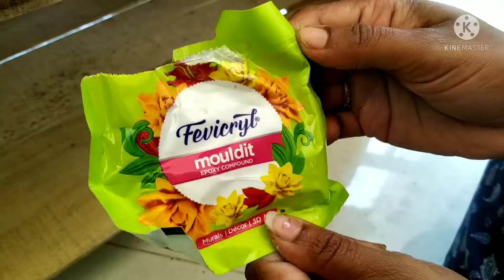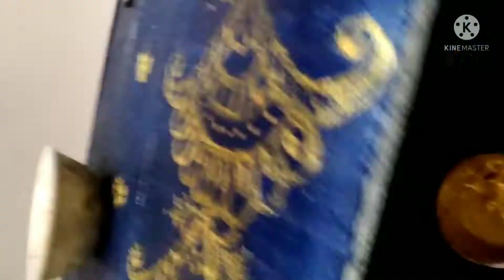side table making with fruit pallet